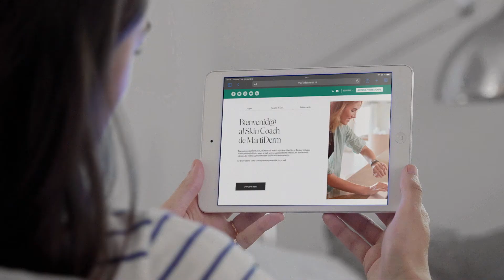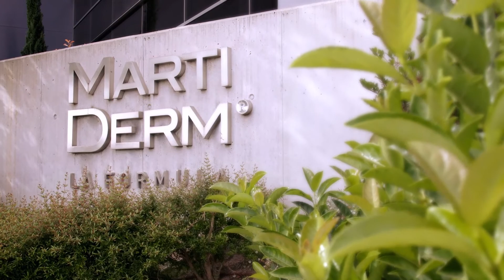Storytelling MartiDerm La Fórmula (versión extendida)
En 1952 empezamos un sueño de innovación y cosmética. Hoy seguimos construyendo ese sueño aportando soluciones para todas las pieles y respetando también la de nuestro planeta. Esta es la historia de MartiDerm, nuestra historia.